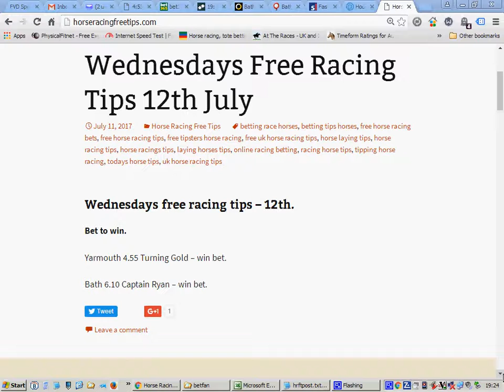horse racing free tips 12th july 2017